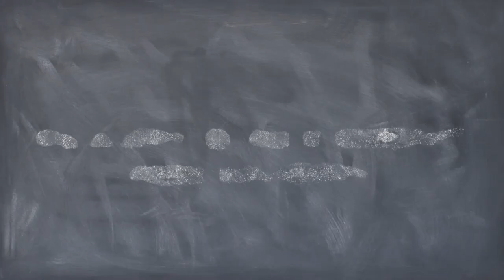Back Pain Physical Therapy Treatment Center Utah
Lower Back Pain is the thing shared by golfers of all skill levels., Low back pain is actually reported to be the most typical ailment affecting working age adults with the U. S., second only to the common cold. An astonishing 80% of Americans older than 30 will suffer at the least 1 week of debilitating back pain in their lifetime. Amongst the locations 30 million golfers, back pain is even more prevalent., golf and back pain go in hand. Many people, even golfers on their own, do not realize such a physically demanding sport golf actually is. The amount of strain placed on the lower back predisposed joints, discs and muscles can be tremendous. Overstretching and straining muscles which were cold and tight trigger many injuries. golf may be rough on the back, nevertheless it is made even more painful by golfers not stretching or warmup before or during your round. Often overlooked is the truth that on public courses players please take a shot and then wait around quite awhile before their next swing. This slow play causes the muscles to cool-down and tighten up. The following swing is with tight muscles making injuries more likely. Walking rather than ride on a golf cart may also help prevent this, but many courses do not allow walking. Often overlooked is the reality that on public courses players receive a shot and then delay quite awhile before your next swing. This slow play factors the muscles to cool-down and tighten up. Your swing is with small muscles making injuries rather more likely. Walking rather than ride on a golf cart can assist prevent this, but many courses do not allow walking. The most substantial problems for golfers comprise disc bulges, degeneration and additionally herniation. Symptoms of back pain that radiates on the buttocks, thighs or legs have grown serious. These symptoms often mean that the cushions between the spinal bones within the low back have deteriorated or are bulging outwards on the nerves. Once this comes about, it's definitely time to research specialized help. Severe back pain and additionally sciatica (leg pain caused by disc material irritating the sciatic nerve) can come and go and can be helped by chiropractic adjustment, acupuncture or physical therapy. But common questions to doctors focusing on back pain among golfers are generally: What about the cases that do not respond well so that you can these treatments? And what can be done about the cases that apparently go away only to come back a month of several later? Moderate to severe back and/or leg pain brought on by deteriorating discs that does not improve with non-invasive measures or often reappear, were often thought to require surgery. But today physicians know that surgery has its place in treating these resistant cases, but only as a final resort. Searching the medical literature you may soon find that the most frequent type of back surgery (discectomy) has no more than a 50% success rate and therefore at 12 months post-surgery surgery treatment patients are no improved off than non-surgically viewed patients.

Muscle IQ
3549 North University Avenue, Suite 100
Provo, Utah 84604